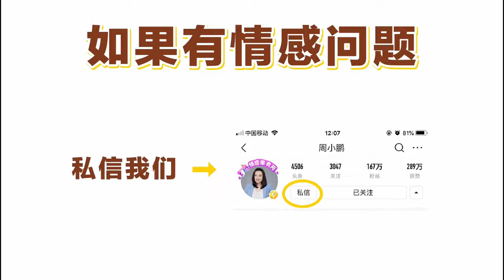99%的人婚姻不幸福，都是因为这3个原因，后悔听晚了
99%的人婚姻不幸福，都是因为这3个原因，后悔听晚了